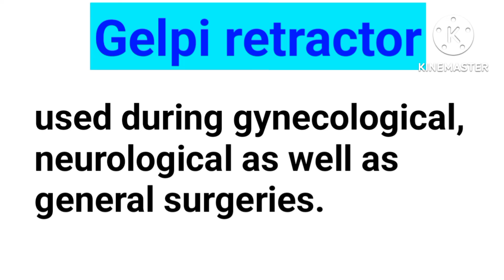Gelpi retractor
Gelpi retractor imagedbasedquestions nursingrecruitmentexam nclex ‎@Anand's nursing files
Image based questions for Nursing recruitment exams
Image based questions are frequently and mostly asked in Nursing exam . These image based notes will help nursing students and who are preparing for the NORCET AIIMS exam . These image based have been asked in different examination aiims delhi ,esic , dsssb and pgimer etc.
Image based questions Available on-
Anand's nursing files
Preparation for nursing competition exams